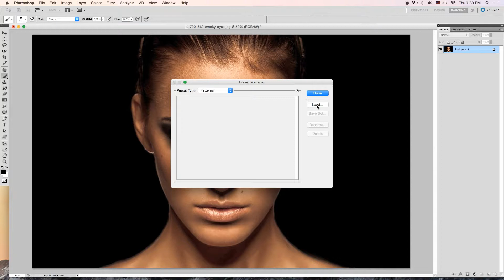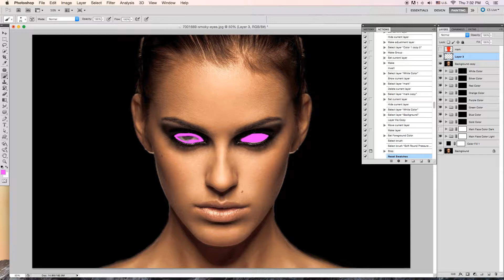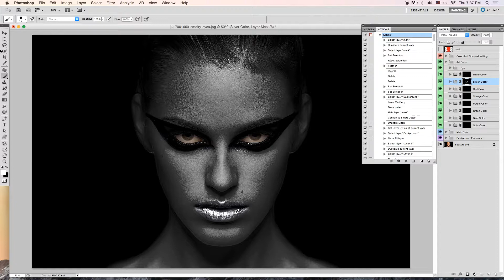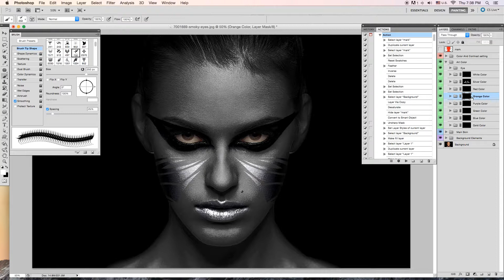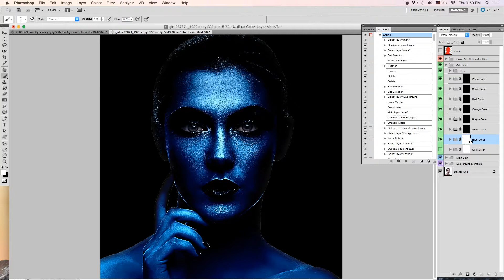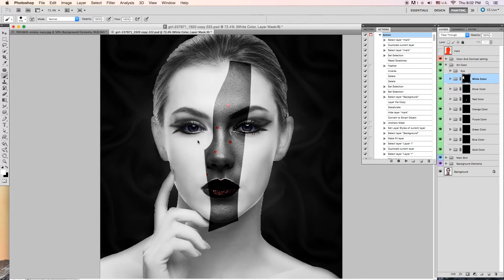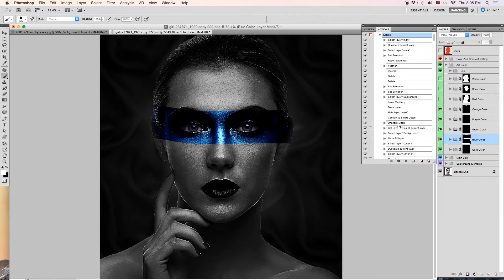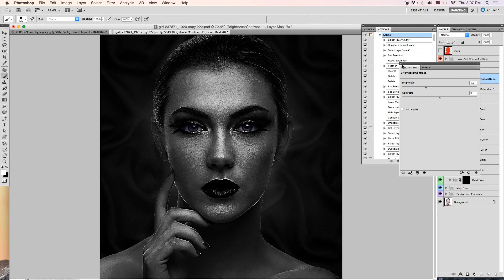Back Skin & Makeup Photoshop Action Tutorial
Back Skin & Makeup Photoshop Action

Software support version : CS3,CS4,CS5,CS6,CC,CC 2017,CC 2018+ Version

Publish : Graphic River.

Back Skin & Makeup Photoshop Action turns your photos into realistic makeup art. Save hours of work with Back Skin & Makeup Photoshop Action. After action finish the work you get a well-organized and structured file with the many layers, folders and settings to improve the final result.
Beauty fashion model girl creative art makeup, over purple, pink and violet air balloons background. Woman face Make-up with gems, pink with gold lips, purple eyeshadows. Widescreen